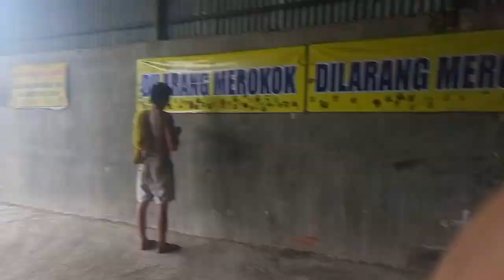RAME🔥PENGACARA DUKUN🤍VLOG CAK BILI😇SENIN 2 JANUARI 2023 DI PADEPOKAN WINGIT | TRUK PARKIR MUNDUR 😇♥️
RAME🔥❗❗❗ VLOG KEGIATAN TERSERU SENIN 2 JANUARI #2023 DI PADEPOKAN WINGIT | TRUK PARKIR MUNDUR 😇♥️